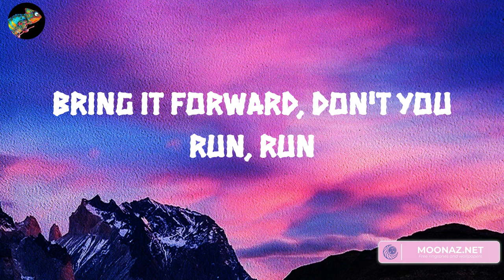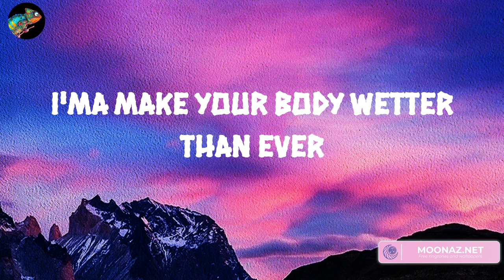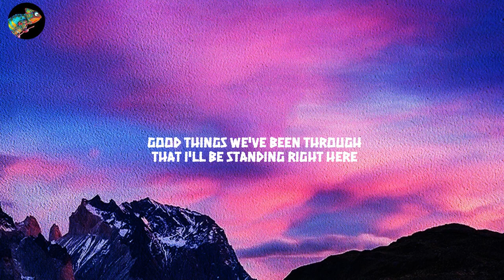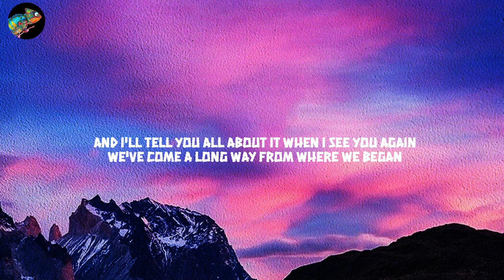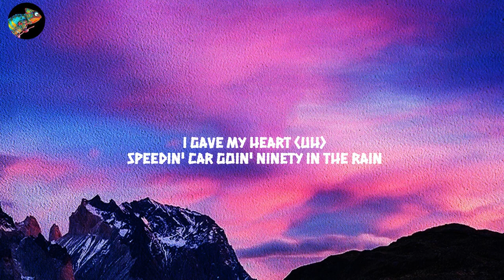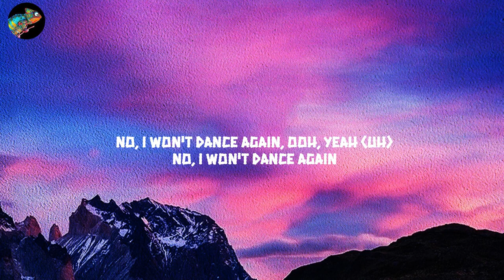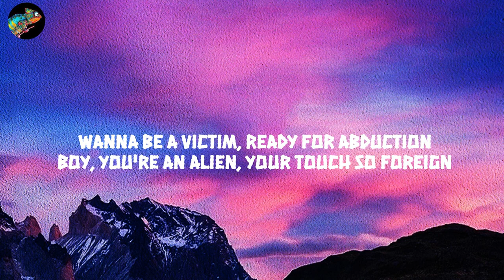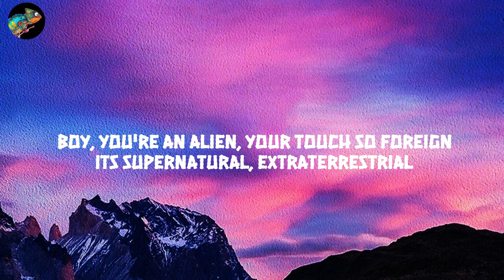Chris Brown - Wet The Bed (Lyrics) Mix| Wiz Khalifa,Justine Skye,Tory Lanez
Lyrics:
Woo!
Girl, you're soaking wet, whoa-whoa
Tonight, oh whoa, you're mine, baby girl, oh